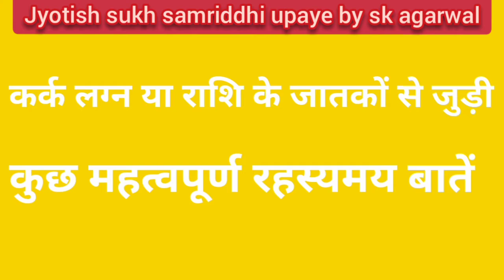कर्क राशि || कर्क राशि वाले लोग कैसे होते हैं || कुछ रहस्यमयी बातें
Namaskar,
           Main Dr. S. K. Agarwal, hmare channel jyotish: sukh, samriddhi upaye me apka swagat karta hu...

Aj is video me main apko btaunga kark lagan v kark rashi vaale logo ki kuch rahasyamayi baate. Kaise hote kark rashi vaale jaatak. Kuch baate jo bnati h inhe khaas aur alag.
Dhanyavaad.

हम इस चैनल के द्वारा आपको ज्योतिष ज्ञान, सुख समृद्धि के उपाय, बीमारी दूर करने के घरेलु नुस्खे और अन्य अनेक तरह के उपाय बताएंगे॥ घर की वास्तु व त्यौहारों से संबंधित चर्चा हम इस चैनल के द्वारा करेंगे॥ उम्मीद करते हैं कि हम चैनल के द्वारा आपकी जिंदगी मे खुशहाली लाने, आपकी समस्याओं का निवारण करने मे कुछ योगदान दे पाएंगे॥ इसी आशा केसाथ इस चैनल का शुभ आरंभ करता हुऀ॥ ॐ नमः शिवाय॥